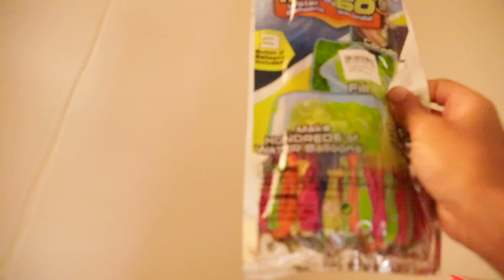حرب البالونات والمسدسات المائية لمار وأنس ضدي !!